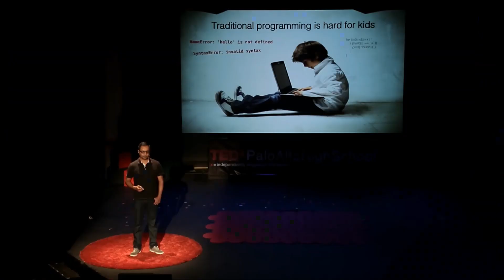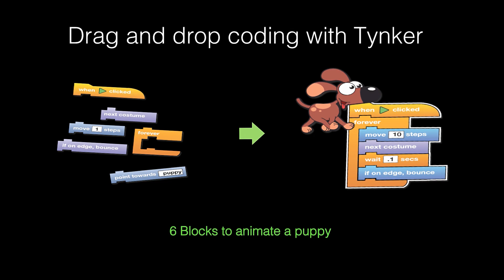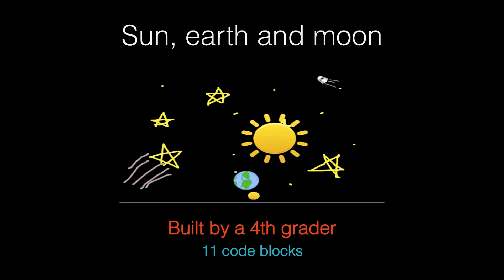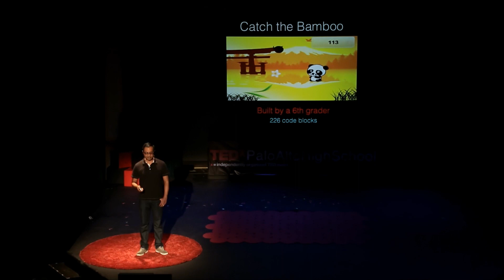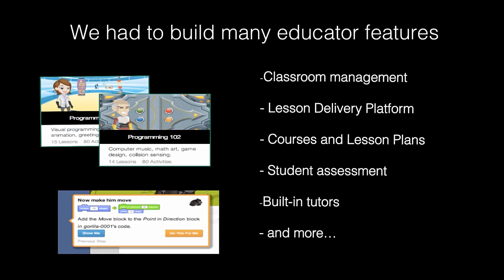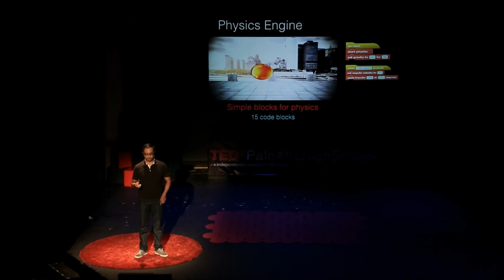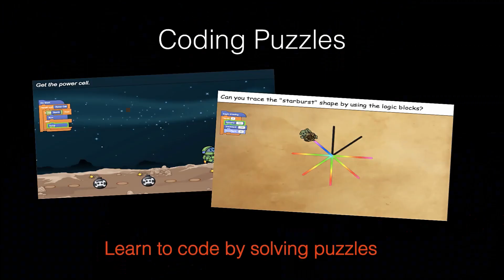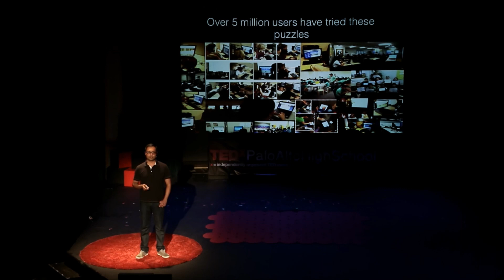The Future of Kids Coding: Srinivas Mandyam at TEDxPaloAltoHighSchool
Srinivas Mandyam is the co-founder and CTO of Tynker, a company that develops interactive curriculums online to teach students beginning in kindergarten computer programming. He has previously worked with Plusmo and Covigo, both technology companies that are now associated with AT&T and Motorola. Now, As Tynker verges on 5,000,000 participants, Mandyam has effectively shared his innovative passion for computer science with children from all communities.